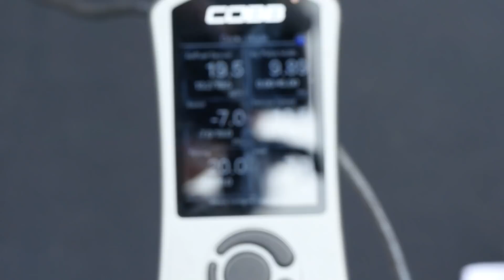Reflash Tuning Limits | What Are They? [TECH NUGGET]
Fitting an aftermarket standalone ECU to a dedicated race car is a common occurrence, but with many cars making a gradual progression from street to track, where is the point where your stock ECU becomes a limiting factor?

This is a short clip from the full, previously released video

10 or more years ago a standalone ECU was the go-to choice for almost any performance build and flash tuning/chip tuning/reflash tuning was solely for mild modifications. Standalone ECUs gave the tuner the ability to add many more sensors, freely tune for modifications as well as track conditions on race day and so much more. This was possible because in most cases the factory ECU’s primary/sole focus was engine management, but fast forward to today and you’re going to find OEM engine management systems control so much more from the ‘little’ things like climate control and gauge clusters to transmissions and braking + traction control functions.

What to learn how to tune EFI? Start here, for free